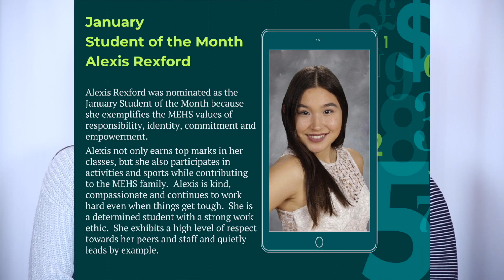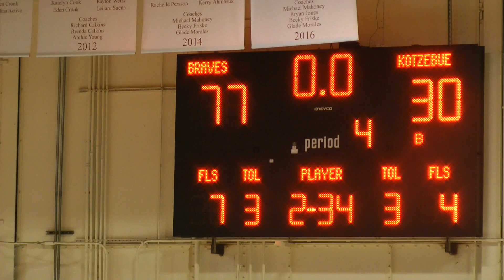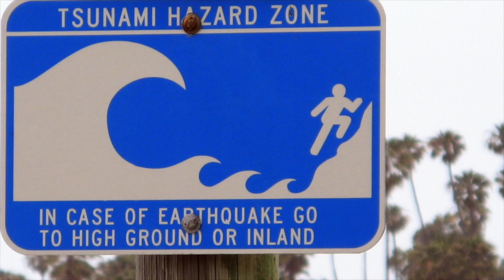CUTTING EDGE NEWS 1 30 18, Episode, Spring 2018